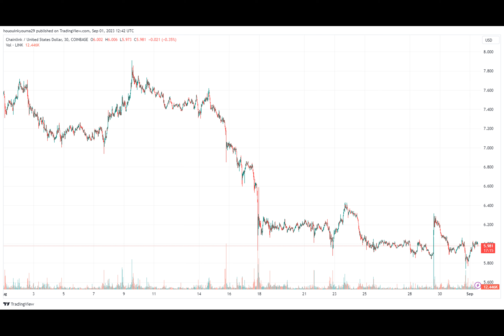Chainlink Exchange Supply Plummets, Is This Bullish?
On-chain data shows the Chainlink exchange supply has observed a plummet, something that could turn out to be bullish for the asset’s price.